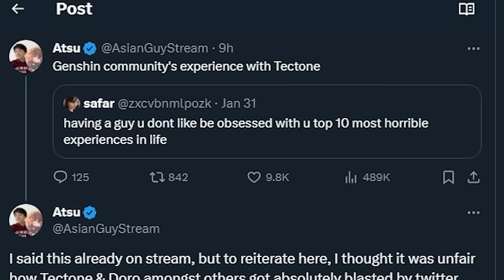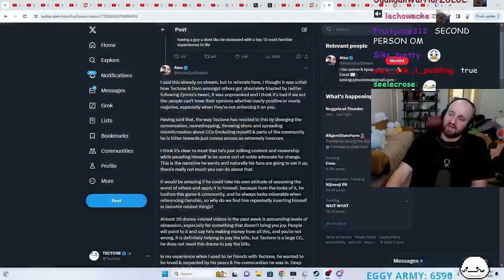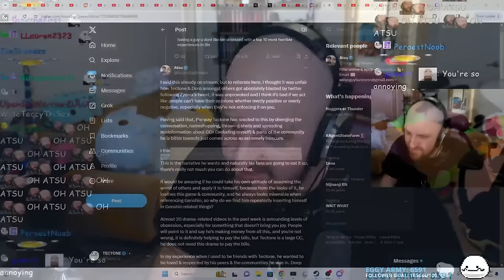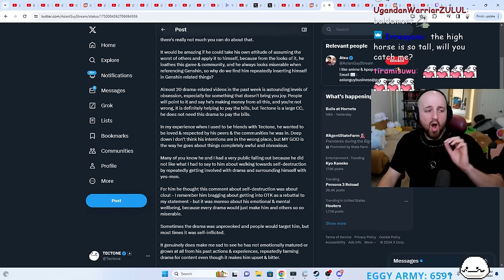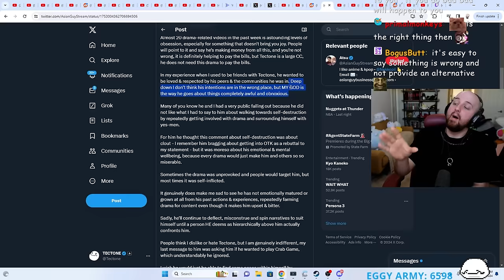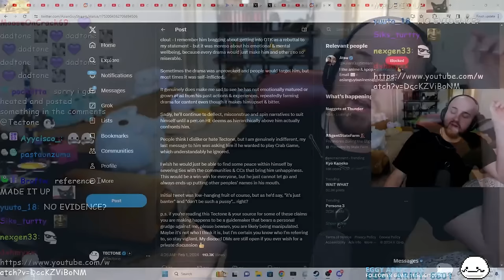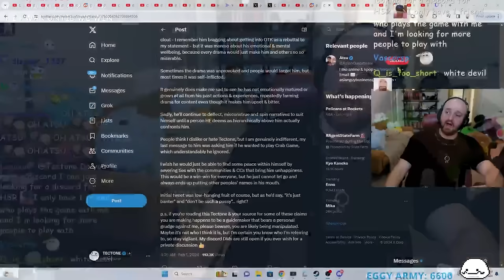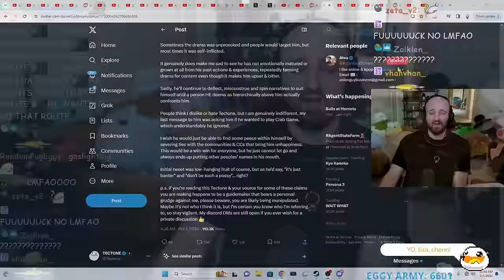Atsu Has An Issue with Me.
OTK
Tectone
Tectone React
Otk react